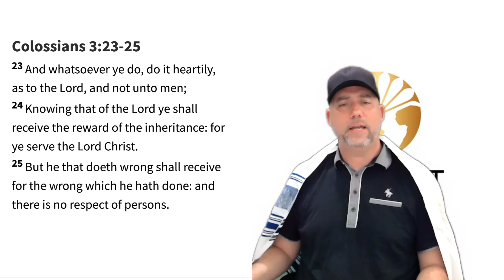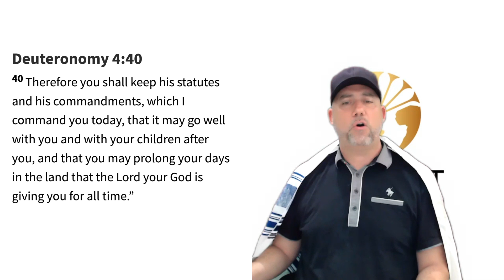The Account We All Shall Give - Remnant Messengers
We will all stand before the judgement seat of Christ one day. Are you prepared for that day? Are you living your Christian life in preparation to stand before Him unashamed?

Our Mission
We believe that the days that lie ahead for the the world are going to become very difficult times. The church is slipping deeper and deeper into a coma from which only a remnant will awaken. It is this remnant that will do the great exploits in these last days. Our goal is to help the remnant identify themselves and prepare for the return of our Lord and Savior Jesus Christ.

We believe that Jesus is the Messiah and the Son of Almighty God the Father. He came as the Lamb of God to be the perfect sacrifice for all of mankind’s sin. He died and three days later he was raised from the dead and now sits at the right hand of the Father. We believe in the Trinity, the Father, the Son, and the Holy Ghost.

We believe in keeping God's commandments (Torah), which includes the appointed festivals (i.e. Sabbath, Rosh Chodesh, Pesach, Sukkot, and Yom Teruah). We DO NOT believe that the Law (Torah) was abolished when Jesus came to this earth. We believe Jesus Christ was an extension of the covenant God gave through the Torah.

We believe in the baptism of the Holy Ghost with the evidence of speaking in other tongues separate from salvation. We believe in healing, deliverance, miracles, signs and wonders.

We believe in the use of the five fold ministry and the function of each of these five offices within the church. We believe in the working of the spiritual gifts identified in 1 Corinthians the 12th chapter.